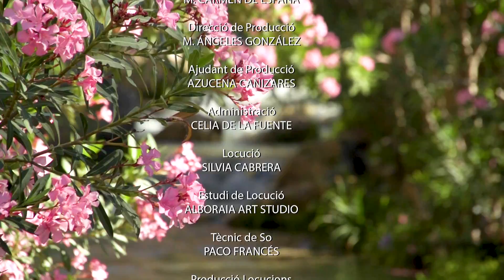CALLOSA D'EN SARRIÀ. Alacant, Poble a Poble.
Protegida per tres imponents serres, Aitana, Aixortà i Bèrnia, Callosa d'en Sarrià s'alça orgullosa del privilegiat de la seua ubicació. Dos rius la reguen, l'Algar i el Castell de Guadalest. Aquestes aigües al costat d'un clima suau fan de Callosa un verger en el qual destaca el seu conreu principal que fins i tot té denominació d'origen protegida: la nespra.

La sèrie titulada "Alacant poble a poble/Alicante pueblo a pueblo" que produeix Imatge i Promoció, de l'Àrea de Presidència de la Diputació Provincial, té l'objectiu de donar a conéixer cadascuna de les localitats alacantines d'una forma atractiva i intimista, que reflecteix les seues peculiaritats paisatgístiques, històriques, culturals i urbanístiques.